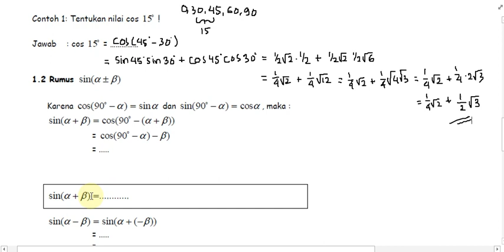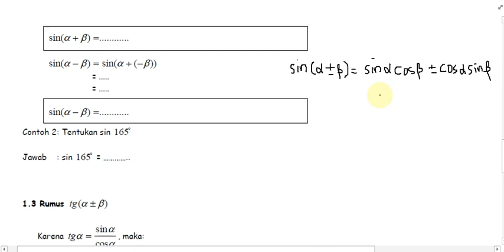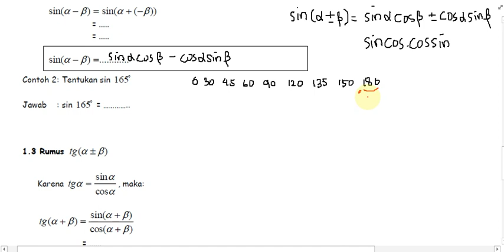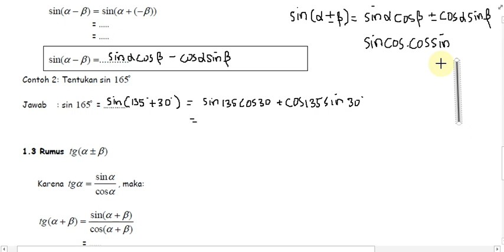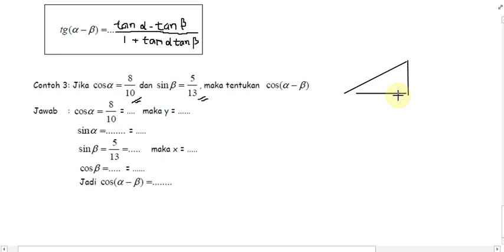Jumlah dan Selisih Sudut part 2